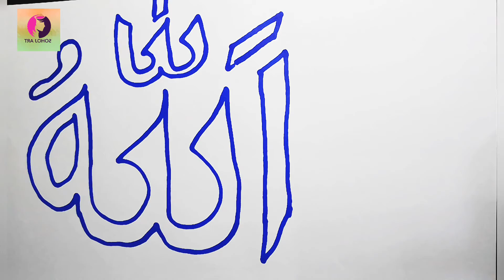Allah name drawing from number 88 | Allah name easy drawing | number art | Sohoj Art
simple drawing
Today you”ll watch to Allah name drawing from number 88 on our youtube video in this channel, rather you can watch Allah name easy drawing. I have already shown on youtube in bangla whice is basically a Allah name drawing from number 88. But still you want this, Allah name drawing from number 88 so this in schools is for you gues, or you can call it Sohoj Art. It is very informative to watch Allah name drawing from number 88 in restaurants. To upload video, you must watch Allah name easy drawing, The baby heaven under the feet of the mother. This will show you completely Allah name easy drawing.